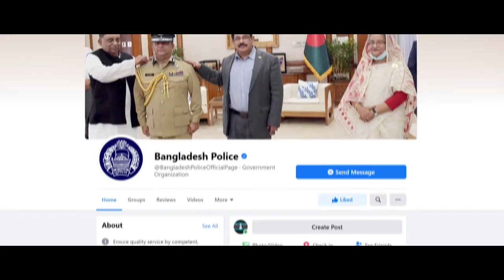বাংলাদেশ পুলিশের ফেসবুক পেজের ফলোয়ার ১ মিলিয়ন অতিক্রম করায় আইজিপির ধন্যবাদ জ্ঞাপন